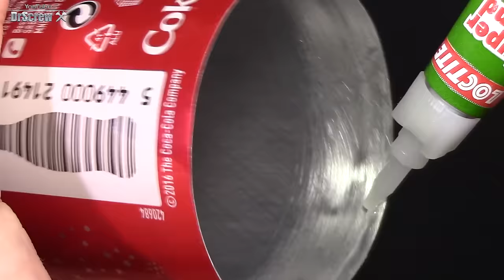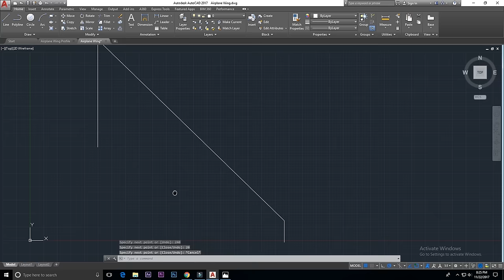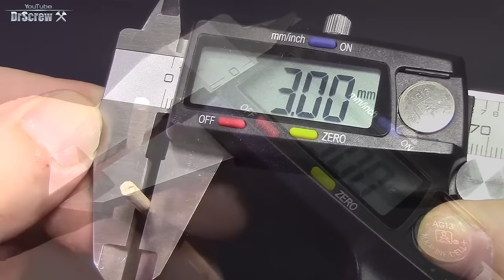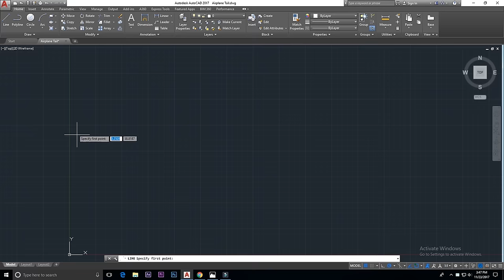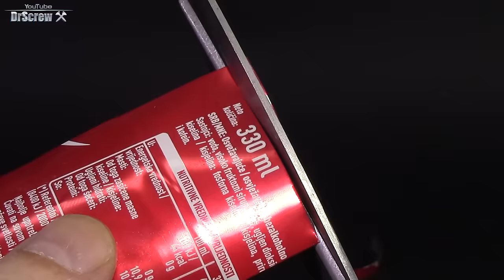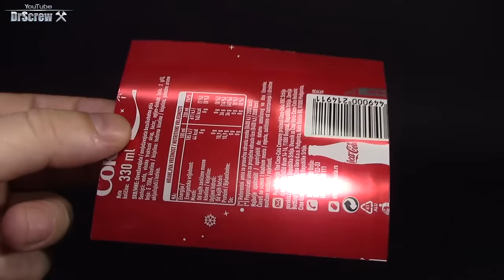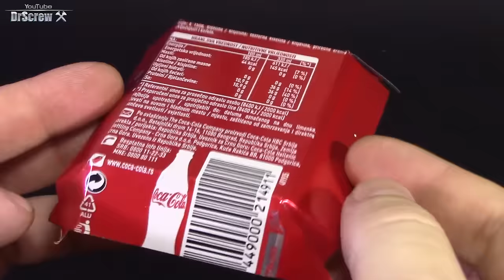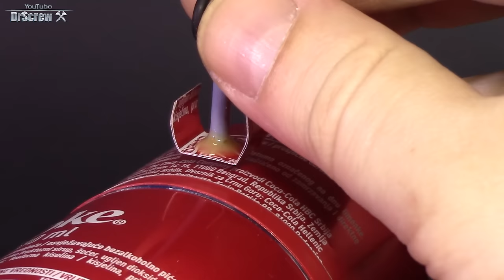How to Make an Airplane from Coca Cola Cans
Materials:
DC Motor

DrScrew ;)